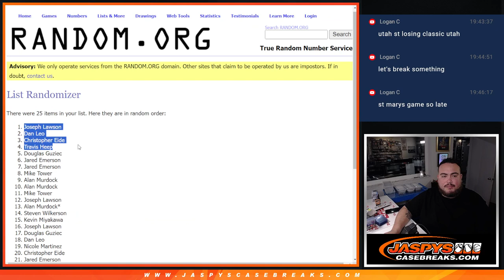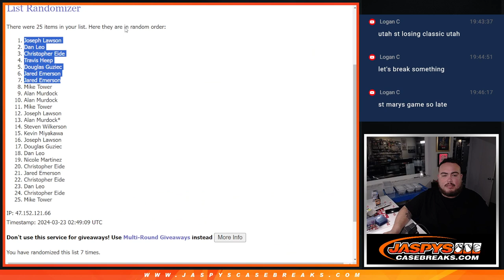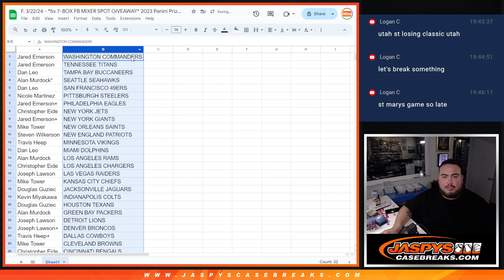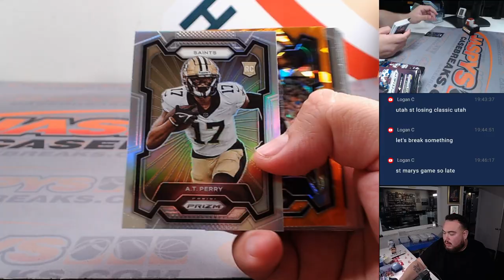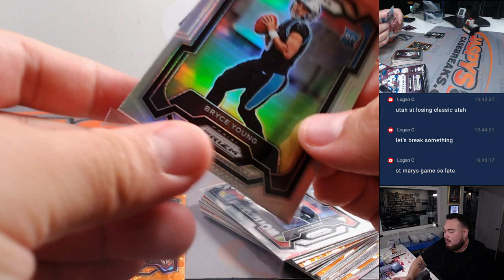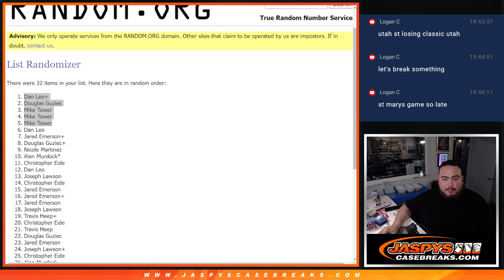F. 3/22/24 - *5x 7-BOX FB MIXER SPOT GIVEAWAY* 2023 Panini Prizm NFL BLASTER 1-Box #2 *RT*